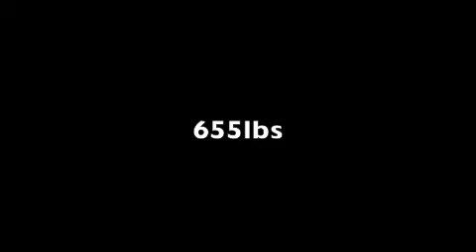Chad Dresden 710lb Deadlift (easy PR!!)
Wanted to see where I was at for the beginning of the year. I knew if I could pull a PR today then with a full deload going into a meet I could pull even more. So this was a good sign going into my meet in about 8 weeks.